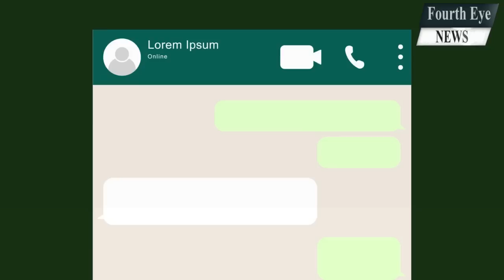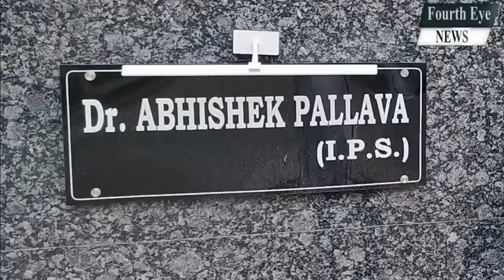सोशल मीडिया के चहेते Sp Abhishek pallava दुर्ग जिले से हटाए गए